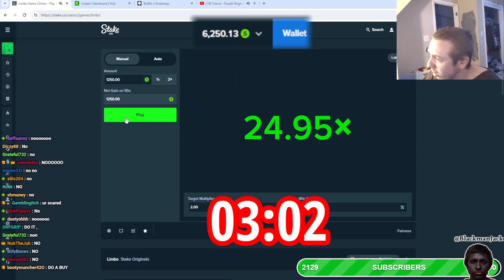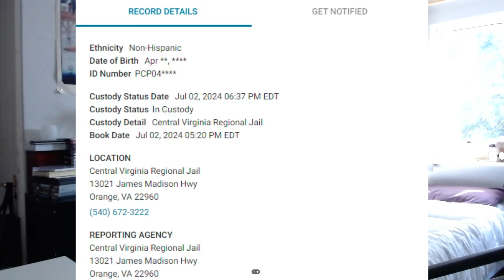BossmanJack Just Got Arrested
This is an amazing video on bossmanjack getting arrested